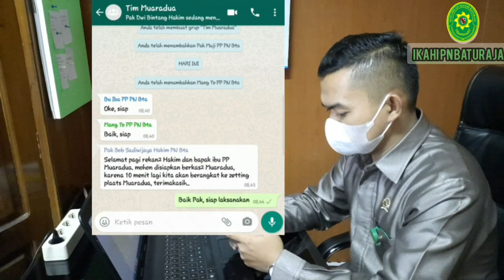"IKAHI adalah KELUARGA" oleh IKAHI PN Baturaja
IKAHI adalah keluarga merupakan ungkapan yang tepat untuk mendeskripsikan kebersamaan IKAHI di tengah pandemi saat ini. Karena dalam melaksanakan sidang dan tugas-tugas lainnya, kita harus saling mengingatkan, peduli dan saling melindungi serta saling menjaga layaknya sebuah keluarga.